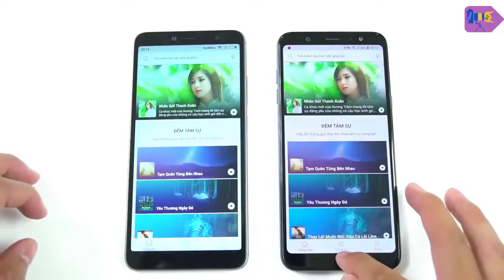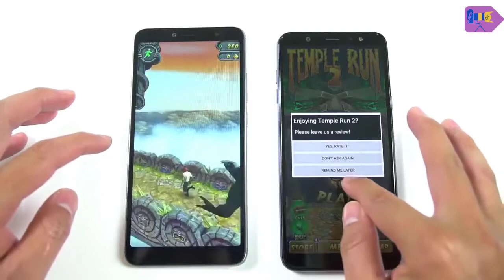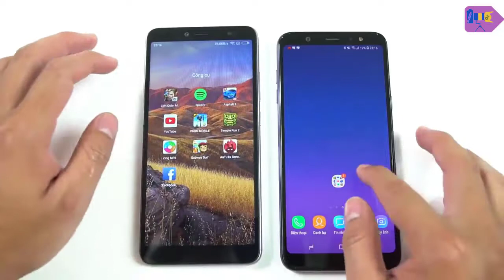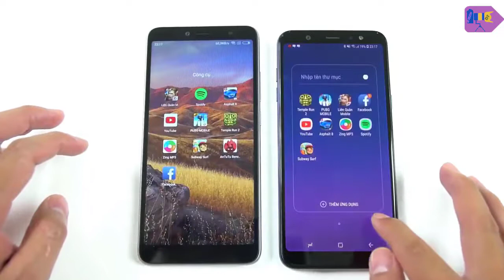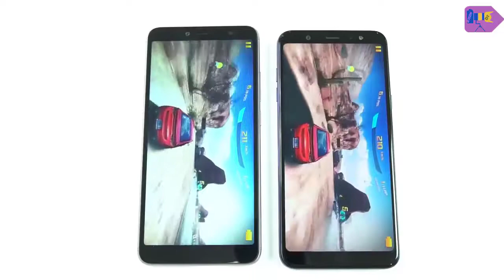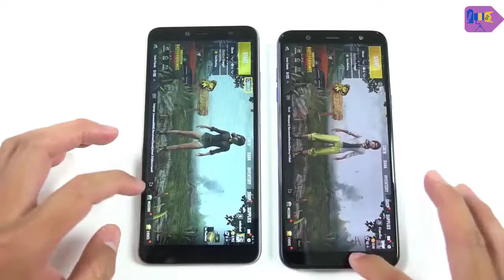Samsung galaxy A6 vs Redmi S2 speed test in Hindi | Gaming Test in Hindi D Tech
Welcome friends to this D Tech Youtube Channel. Today we talk about Samsung galaxy A6 vs Redmi S2 speed test in Hindi | Gaming Test in Hindi D Tech.

Xiaomi Mi A2 vs Redmi note 5 pro Speed test in Hindi | Gaming performance test | D Tech

How to Head Cleaning of EPSON L360 printer step by step? | Epson L360 printer Problems Solutions :

How to Secure Gmail Account in Hindi step by step? | जीमेल सुरक्षित कैसे करें?  D Tech